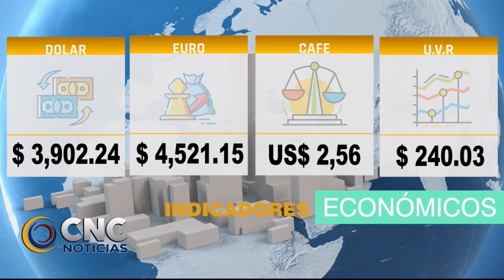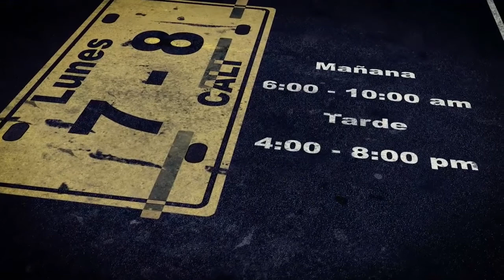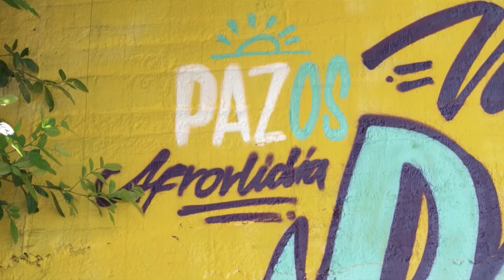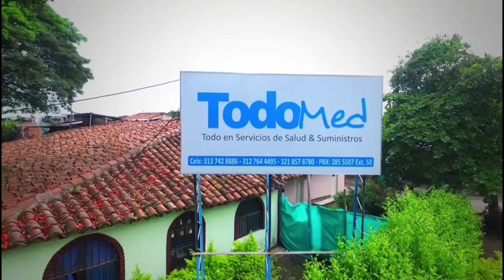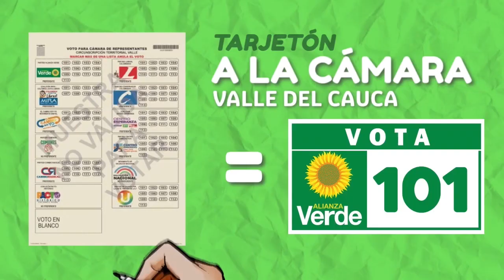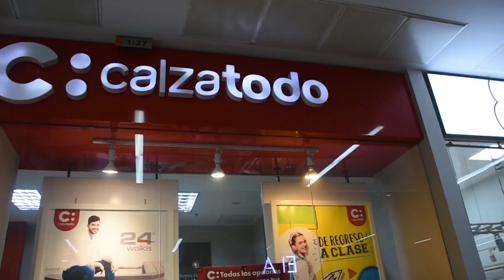CNC NOTICIAS 28 febrero 2022